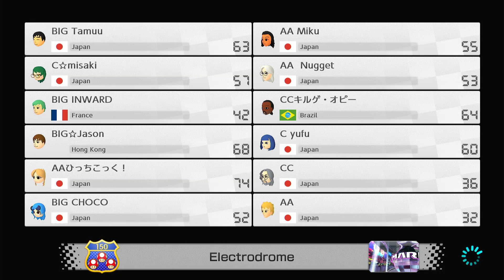Mario Kart 8 Deluxe: Lounge Tier DE (4v4, 16/11/2022)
Do I really perform better, or worse, in Lounge 4v4s?

MKT Friend ID: 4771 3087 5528
Players or Friends may be removed if he/she/they do not play any of the first 3 cups of each tour!

To new viewers, Jason Chan posts videos mainly about Mario Kart 8 and Mario Kart Tour and even a few other videos related to Lego, which are posted irregularly and rarely.

SPOILERS
As of Race 2,
BIG 61
AA 53
CC 50

As of Race 4,
AA 110
BIG 109
CC 109

As of Race 6
AA 171
BIG 164
CC 157

As of Race 8
BIG 225
CC 217
AA 214

As of Race 10
BIG 286
CC 282
AA 252

As of Race 11
BIG 309
CC 303
AA 290

Final
BIG 346
CC 331
AA 307